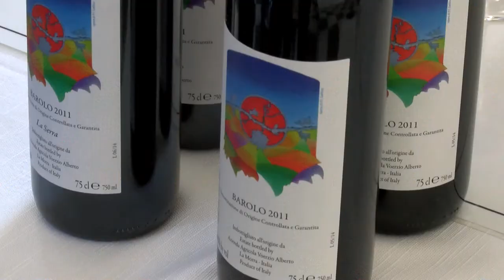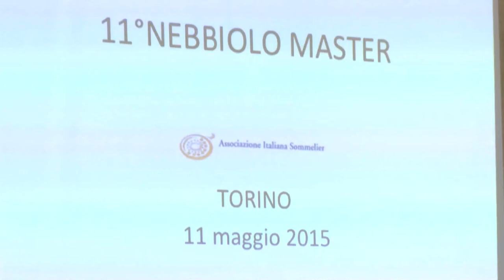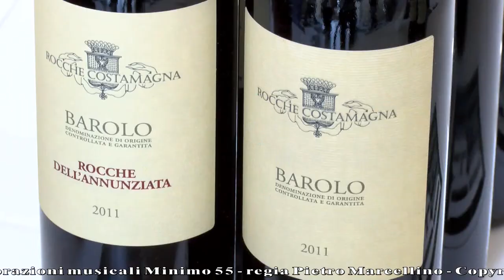GUSTO channel:Ba & Ba 2015 Ais Piemonte